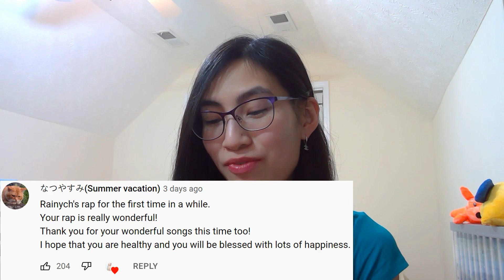Rainych's Cover of Chiki Chiki Ban Ban - QUEENDOM || REACTION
No way could you have watched this without uttering "Chiki-chiki-ban-ban" at least once.
Anyway, this anime by the name of Ya Boy Kongming! / Paripi Koumei (name seems so hard to pronounce that I didn't even bother lol) --- has any of you actually seen it?

OH! BTW if you found this video extra enjoyable or delightful, feel free to
Reward Me with a Bubble Tea ^o^